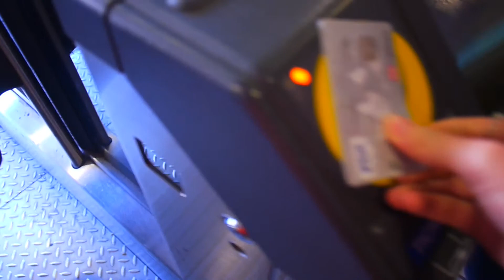TRAVEL VLOG | AUSTRALIA | 8 Days In Oz & Airport Woes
Alas, the lest leg of our 4 month adventure! We spent 8 wonderful days in Australia with friends old and new, then an eventful journey back home.

For more pictures of our travels look at our instagrams listed below.

Instagram: madsjlilli & pmon6